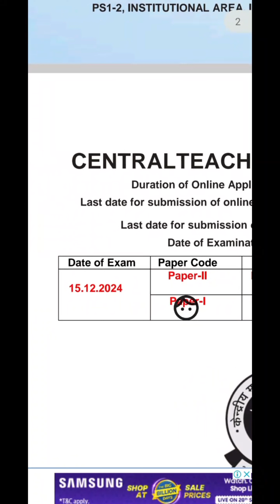New date of CTET exam 2024